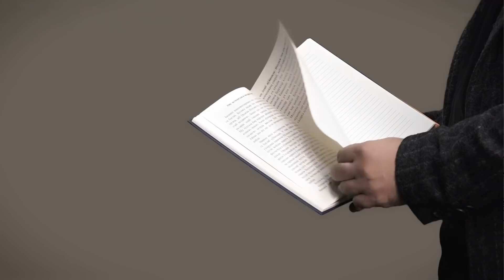Qadam baqadam (Bir kitob haqidagi e`tirof) | @AbdukarimMirzayev2002@IkhtiyarDosmetov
Qadrdonim, sizning kelajagingiz ustoz sifatida meni kop o’yga soladi. Hayotim davomida qilgan xatolarim va bilimsizligim sizga ham ziyon qilmasligini, umringizning yosh va go’zal onlarini yutqazib qo’ymasligingizni xohlayman.
Aksincha, qimmatli vaqtingizni muhim ishlar bilan o’tkazishingizni, siz uchun yozilgan bu kitobdan unumli foydalangan holda o’zingiz istagan hayotni qurib, ulkan muvaffaqiyatlarga erishib, sizdan keyingi avlodga ham yordamingiz tegishini istayman.
Ishоnchim komil, siz albatta muvaffaqiyatli bo’lasiz. Bu ishоnchimga sabab va hujjat menga yetmagan bilim hamda tajribalarni siz bilan bo’lishganimdir. Siz uchun yozilgan ushbu kitob mening shu kunimgacha erishgan va erishib kelayotgan yutuqlarim asosi va isbotidir.
Yodingizda bo’lsin, hayotingizdagi muammo va qiyinchiliklar sizni kuchsiz qilib qo’ymasin!
Biz muammolardan ustun bo’lishimiz kerak!
Bunung yagona yo’li doimiy ravishda o’sib borishingizdir.
O’qing, o’rganing va ilm izlang! Bu sizga faqat foyda keltiradi.
Shunday go’zal kelajak quringki, siz bilan faxrlanib yuray. Nasib etsa, sizni jonli ko’rishni istayman, albatta erishgan yutuqlaringizni nishonlash uchun.
Boshlayotgan yangi hayotingizda ulkan zafarlar tilayman! Sizga ishonaman…

Samimiyat bilan Ikhtiyar Dosmetov
Biz bilan bog'lanish:
📱Telefon+WhatsApp+Telegram: